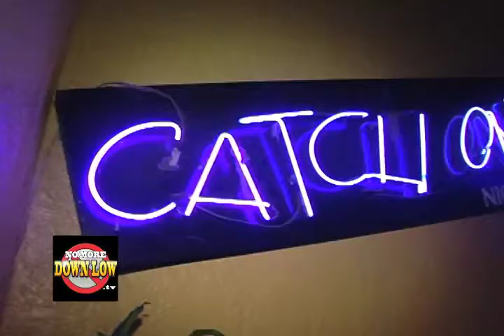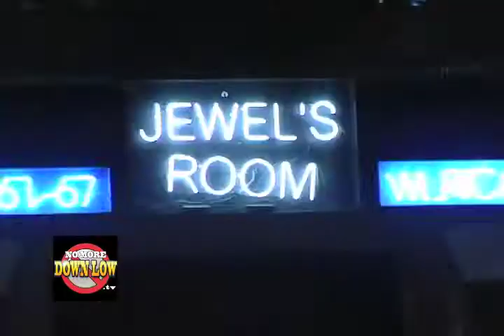JEWEL'S CATCH ONE 40TH ANNIVERSARY NEWSBREAK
Jewel's Catch One is the oldest African American LGBT owned and operated night club in the country.  On Memorial Day weekend 2013, in Los Angels, club owner Jewel Thais-Williams celebrated the milestone with a fabulous 4-day extravaganza.  In this NoMoreDownLow Newsbreak, we cover some of the highlights of the event.